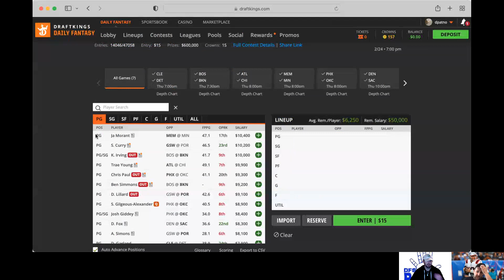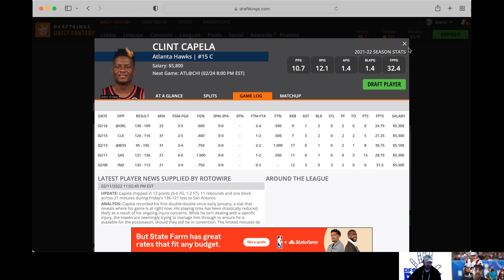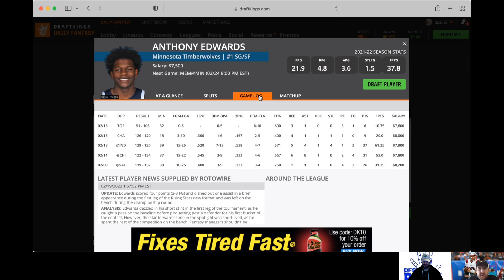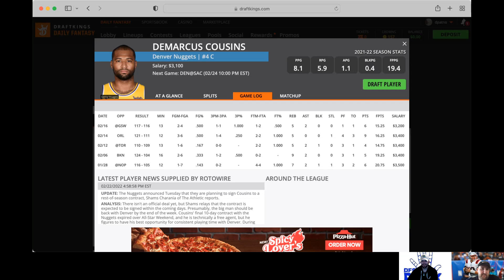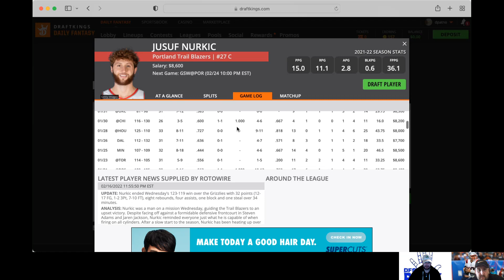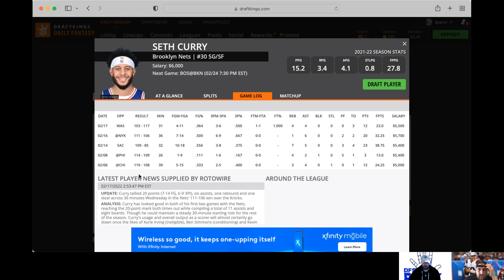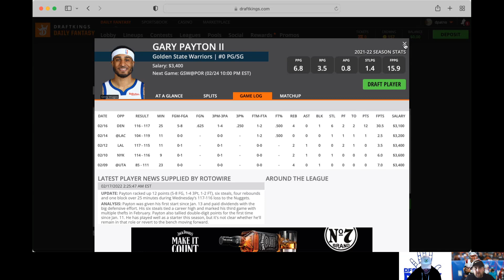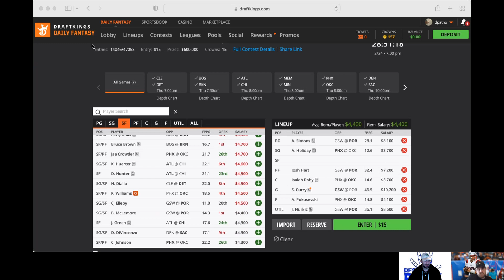NBA Members Only 2/24/22 (FREE to the public)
7 NBA Games Tomorrow!

NBA, DraftKings, DFS